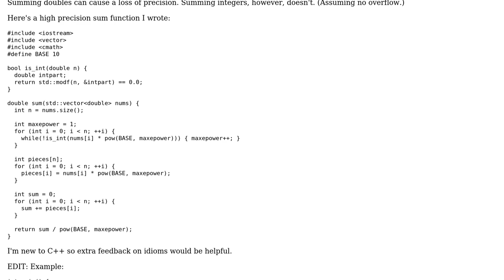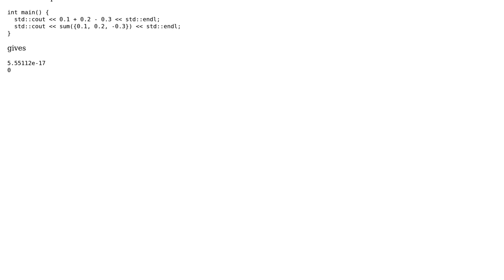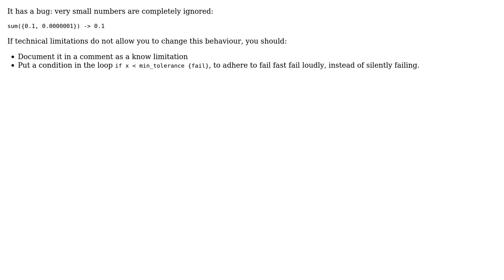Code Review: Precision sum of doubles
With thanks & praise to God, and with thanks to the many people who have made this project possible! | Content (except music & images) licensed under CC BY-SA | Music | Images & others | With thanks to user Syd Kerckhove user SuperBiasedMan user Caridorc and the Stack Exchange Network Trademarks are property of their respective owners. You are responsible for your own actions.